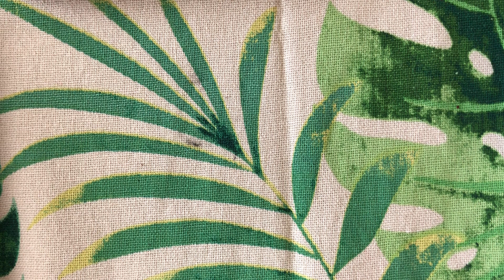Mineral Luster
This video demonstrates luster in a few mineral samples. Be sure to list what  luster term you would assign to each sample.

Created by:
Kiersti Ford, MS, PG